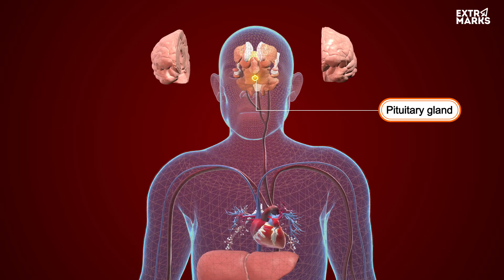Kick-Off | Extramarks x Arsenal | Ep 11: Adrenaline Rush in Football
Get ready for a heart-pumping episode of Kick-Off as we explore the science behind the adrenaline rush in football! In this episode, we use thrilling football moments to explain the physiological effects of adrenaline on the body, and how it can impact player performance. Join us as we dive into the world of sports science and uncover the secrets of the adrenaline rush in football.